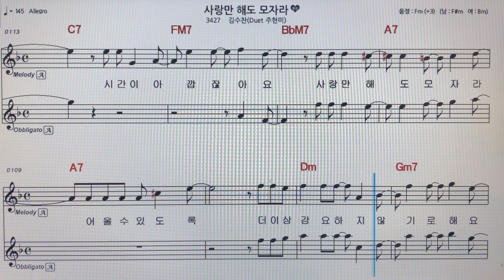김수찬&주현미~사랑만해도모자라알토색소폰 악보MR ~손미영알토색소폰ㆍ플루트연주